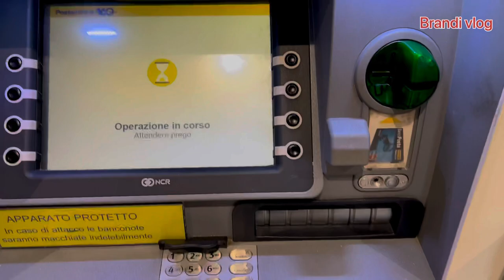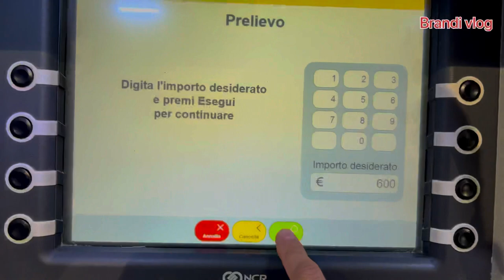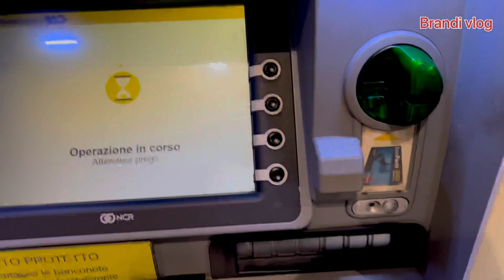Ma sumra euro 💶 ra obasali 🤑💶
ASSALAMOALIKOM

Zindabad all muslims Paktoon 🇦🇫❤️🇵🇰